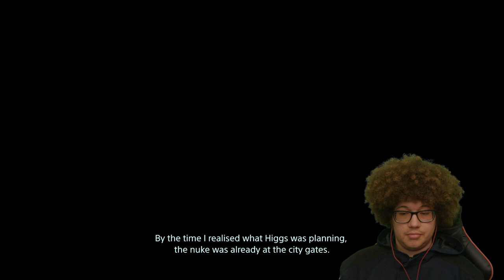No Time To Die...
First Time Playing Death Stranding: Director's Cut | Episode 3 - Finale

This is one of the few games I missed in my journey to PS5 and I am so glad that it's been given a director's cut because it means I can give it a go. The more I have seen about the game the more mysteries that have revealed themselves so now I can jump in. So as always this will serve as my live reaction and review as I play.

More On Death Stranding:
Death Stranding is an action game developed by Kojima Productions. It is the first game from director Hideo Kojima and Kojima Productions after their split from Konami in 2015. It was released by Sony Interactive Entertainment for the PlayStation 4 in November 2019 and by 505 Games for Windows in July 2020. An updated version for PlayStation 5, Death Stranding Director's Cut, was announced in June 2021 and will be released on September 24, 2021.

Death Stranding received generally favorable reviews, with critics praising its voice acting, soundtrack, and visuals, with more mixed opinions regarding its gameplay and story. The game was nominated for and won several awards, including Game of the Year. By July 2021, the game had sold 5 million copies worldwide. Numerous commentators noted that elements of the game resembled the COVID-19 pandemic, which began within a month of its release.

The player controls Sam Bridges, a porter for a company known as BRIDGES. The player is tasked with delivering supply cargo to various isolated cities known as KNOTs, as well as isolated researchers and survivalists, while also connecting them to a communications system known as the Chiral Network. The player is evaluated by the company and recipients based on their performance (including via "likes" similar to social networks), including whether the cargo was delivered, and if it is intact among other factors. These merits are, in turn, used to level up the player's statistics, such as stability and weight capacity, and increase their standing with individual locations and characters (which can improve rewards). How cargo is packed by the player, and the overall weight being carried, affect Sam's ability to navigate through the environments.